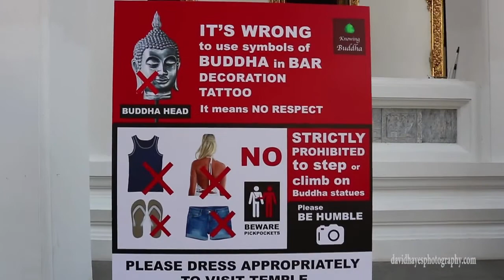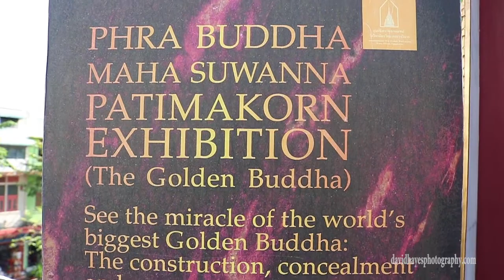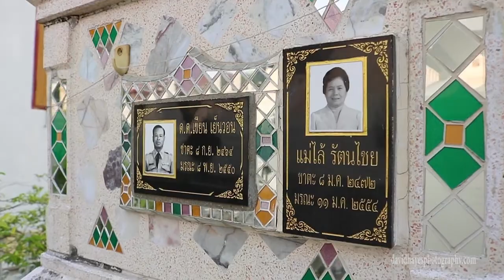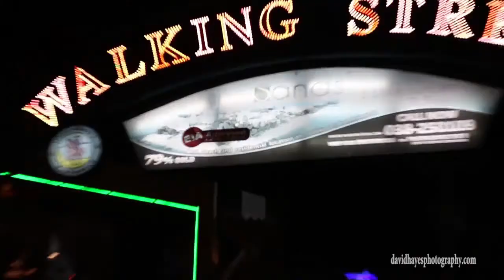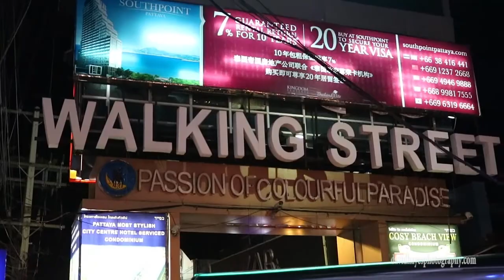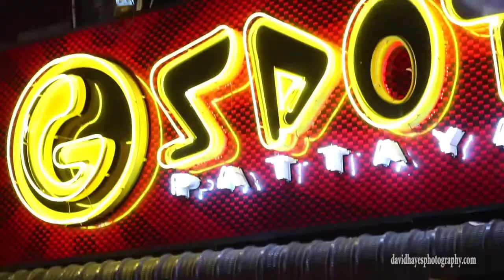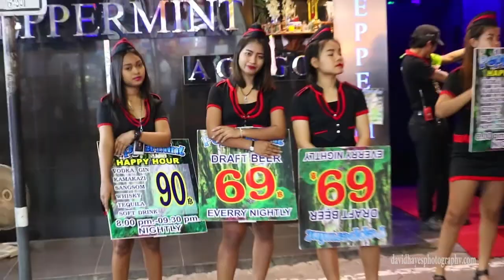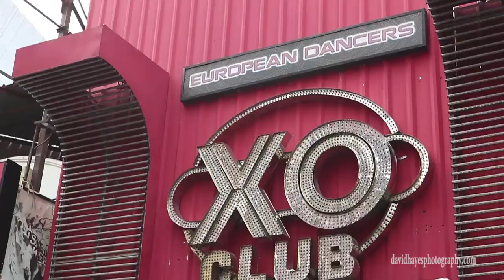ON THE GROUND - THAILAND